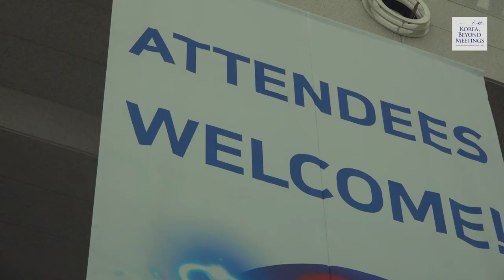IBRO 2019 (International Brain Research Organization)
International Brain Research Organization

IBRO 2019_대구 엑스코 DAEGU EXCO

국제뇌과학기구 컨퍼런스 스케치 영상